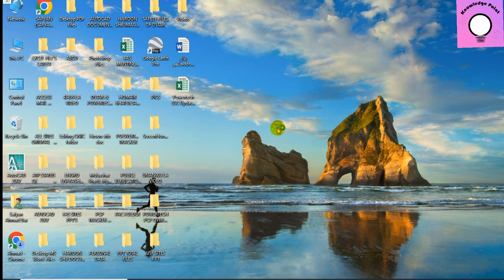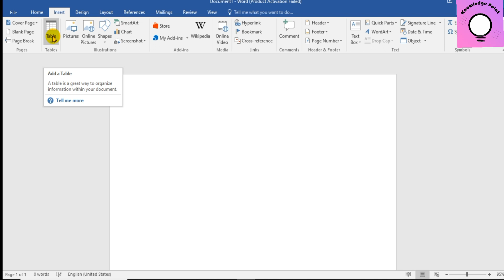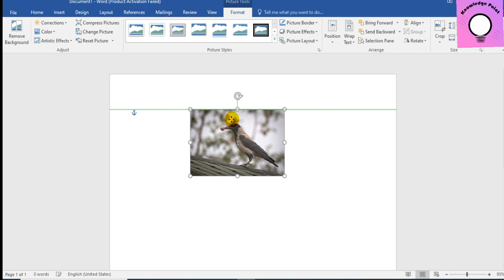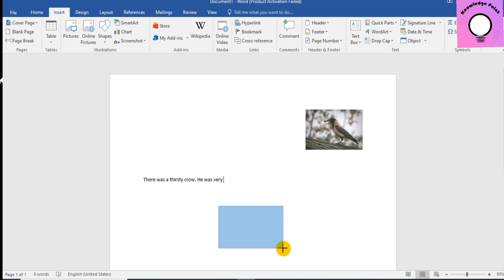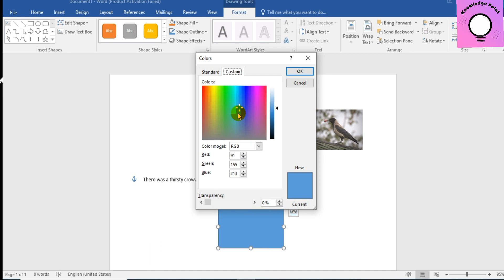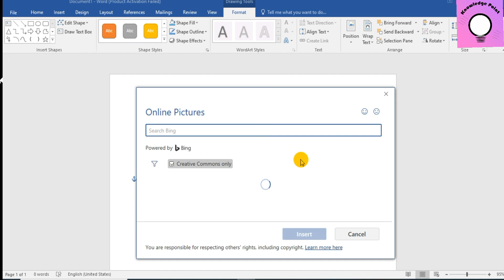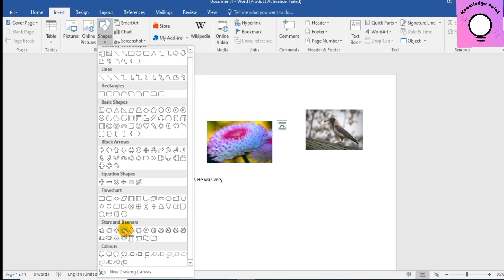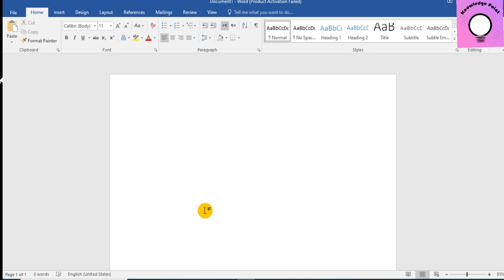Insert Tab Detail Video Lesson no # 5